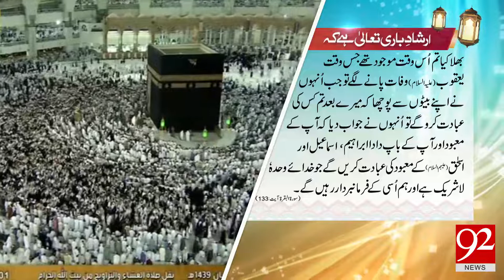Irshad e Bari Talla | 27 August 2018 | 92NewsHD